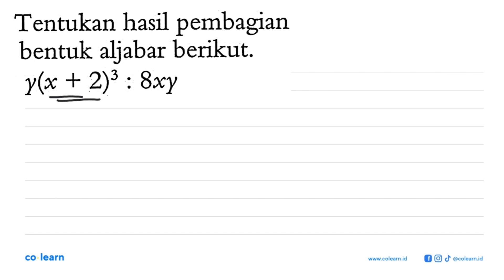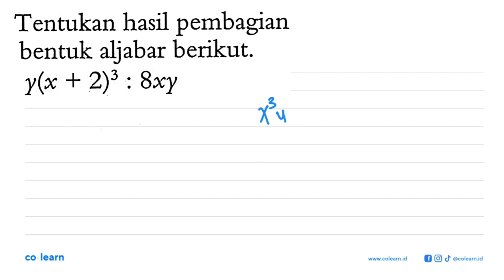Tentukan hasil pembagian bentuk aljabar berikut: Yx + 2)3 8xy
Sumber Soal: Matematika 2 kelas 8 K-13, PPV 2014 , Quadra

00:00 : Bedah Soal
01:00 : Konsep, rumus dan pengertian Operasi Hitung pada Bentuk Aljabar
01:18 : Langkah penyelesaian soal
03:20 : Jawaban akhir
03:50 : Penutup